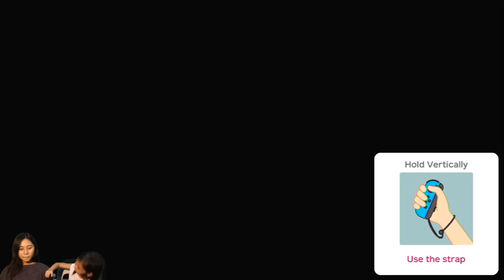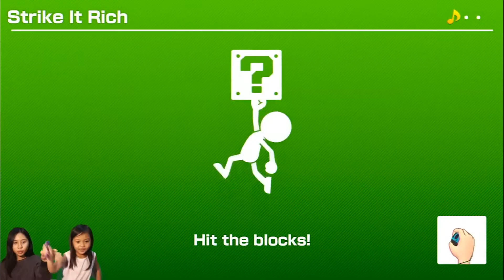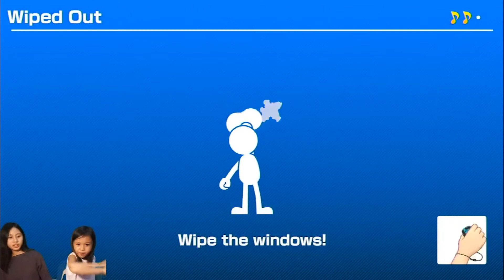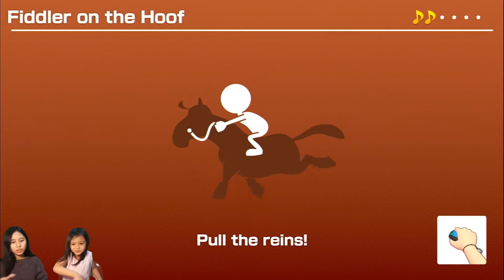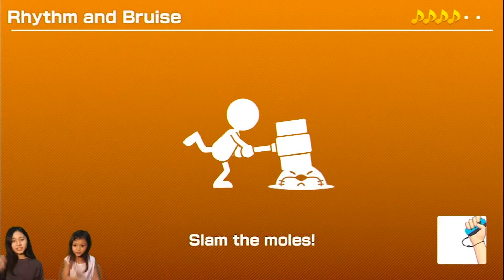Mario Party nintendo switch gameplay